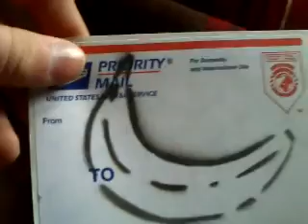sticker pack I recieved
graffiti stickers from a trade!